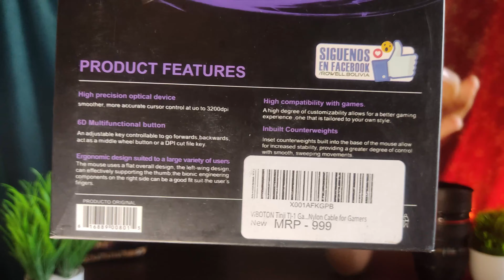Best Gaming Mouse under 500 | Cheapest Gaming Mouse on Amazon | Unboxing and Reviewing VIBOTON TJ-1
Hello Friends,
It is Viboton Tinji TJ-1 Gaming Mouse. In the video I have described about the mouse along with its Pros and Cons. Hope you will surely like it. Watch the whole video completely for the complete information about this mouse.

LINK OF Mouse :-
Vibiton Tinji TJ-1 Gaming Mouse

LINKS OF KEYBOARDS :-
1. Zebronics Zeb Transformer Keyboard
2. EvoFox Fireblade Gaming Keyboard
3. Cosmic Byte CB-GK 05 Titan
4. HP K500F Gaming Keyboard
5. Cosmic Byte CB GK 02

SOME MORE GOOD KEYBOARDS & MOUSE :-
1. Quantum QHM9800
2. Ant Esports KM500W
3. Redgear G20
4. Redgear Manta 2.1

Hope that you have enjoyed and learned from the video.

                                                 THANKS-FOR-WATCHING
                                                     @Techy Coder ​